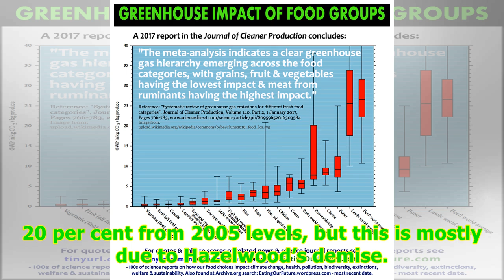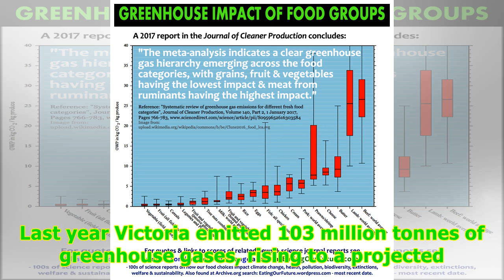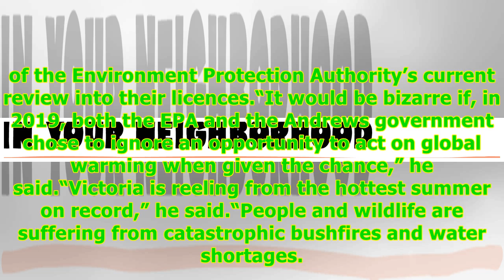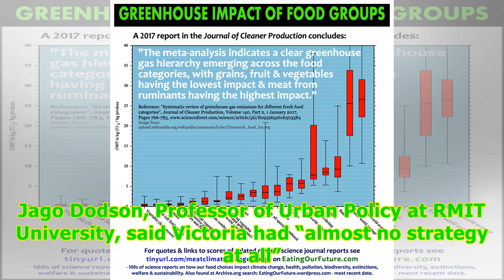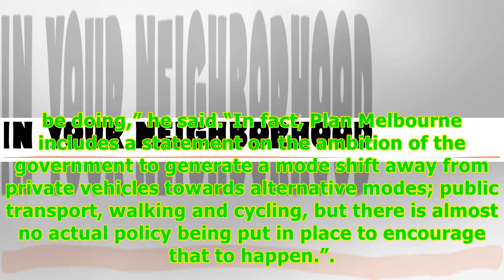Car travel and a taste for meat fuel rise in greenhouse gas emissions -24/7 News